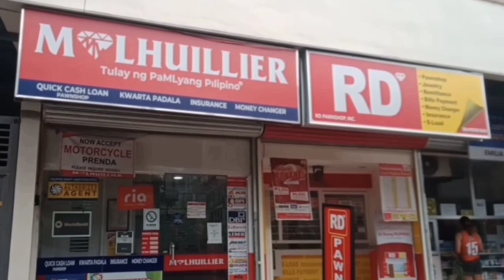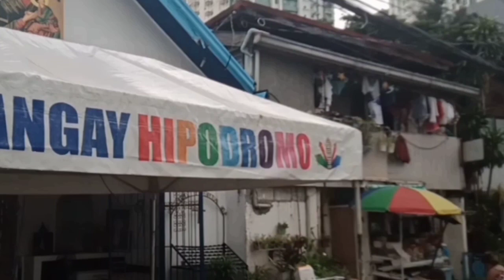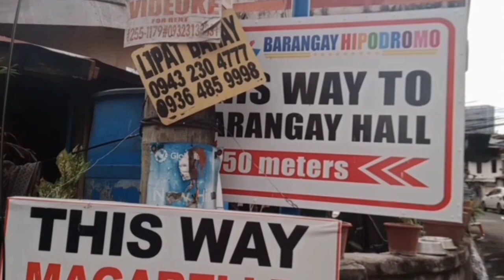The CLEANLINESS of Street and Peace in REAL LIFE from Hipodromo Cebu Philippines [4K]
Let's look the life and environment of hipodromo Cebu Philippines. In this place, I have seen and experienced the cleanliness of the road, orderliness and peace of the people who live in this area.

Your feedback helps to create more content like this! .